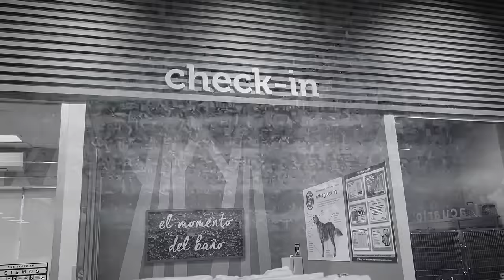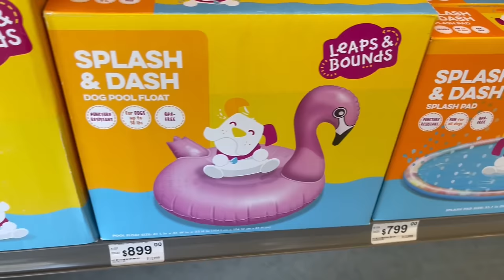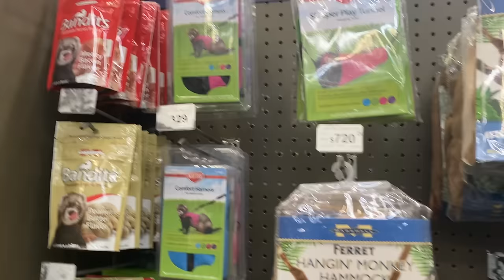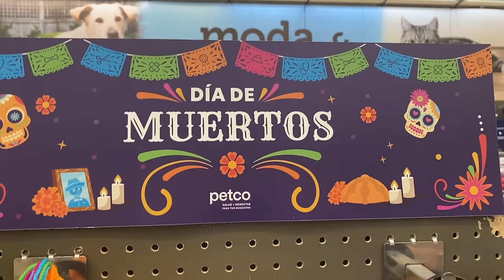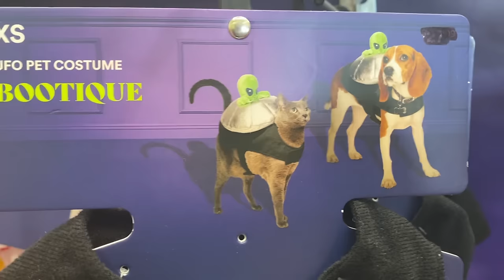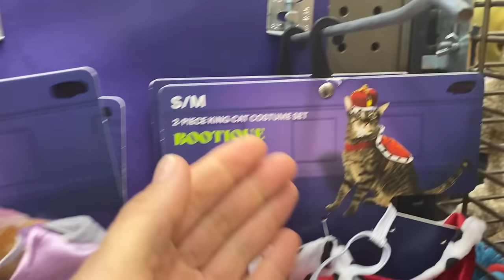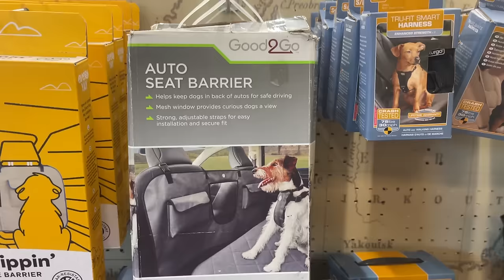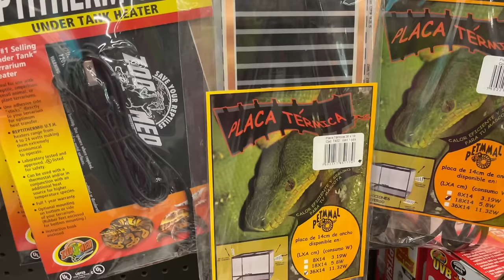МЕРЯЕМ КОСТЮМЫ НА ХЭЛЛОУИН ДЛЯ СОБАК! МЫ В ЗООМАГАЗИНАХ АМЕРИКИ, МЕКСИКИ И РОССИИ